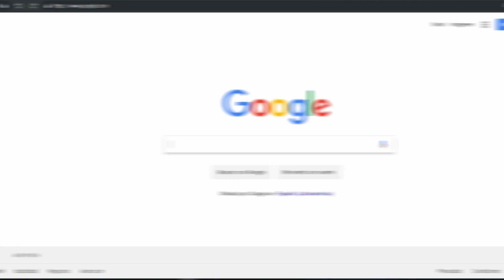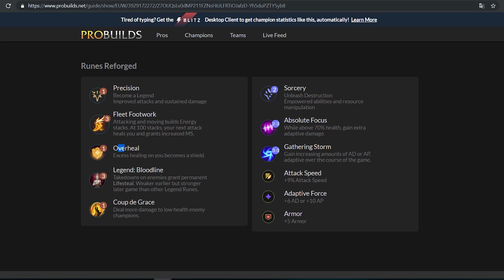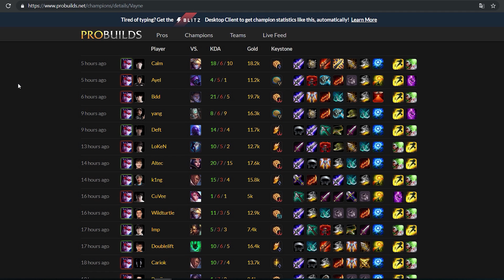GUÍA DE RUNAS | ¿QUÉ RUNA DEBES ELEGIR? | HIGH ELO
En este video aprenderás los criterios necesarios a la hora de elegir una página de runas en League of Legends

► Directos casi todos los días! ¡Dale "seguir" y luego "ver primero" para que no te pierdas ningún stream!